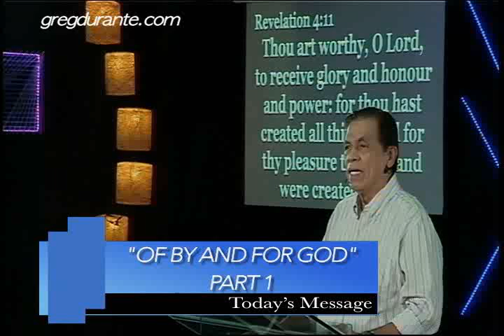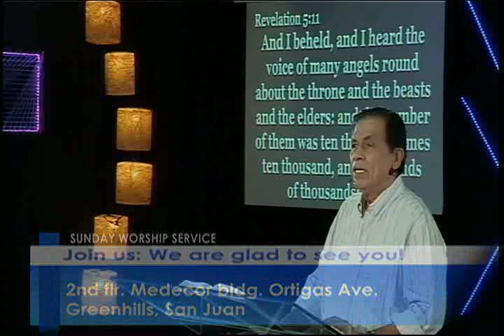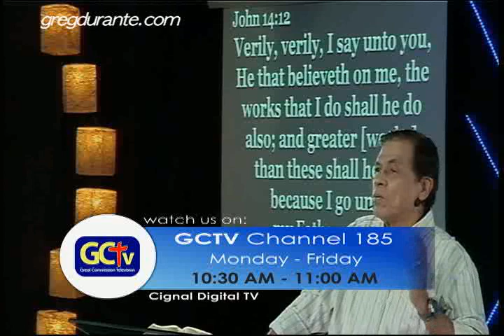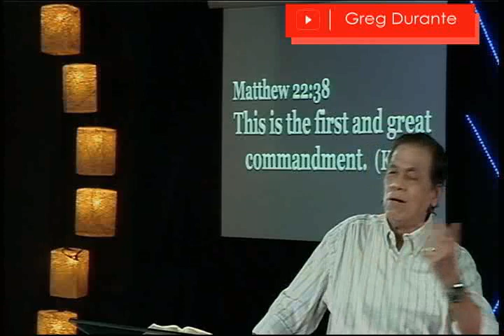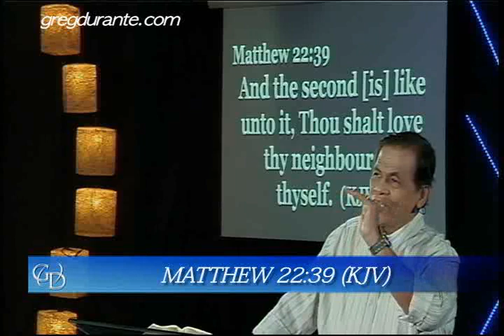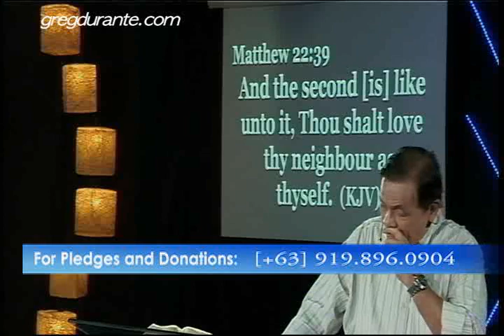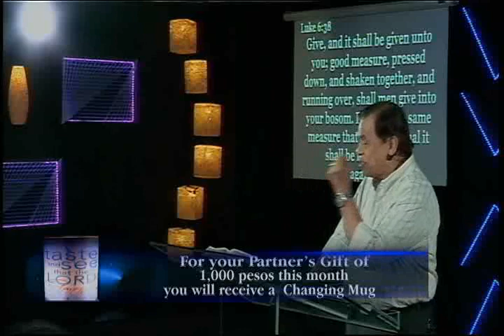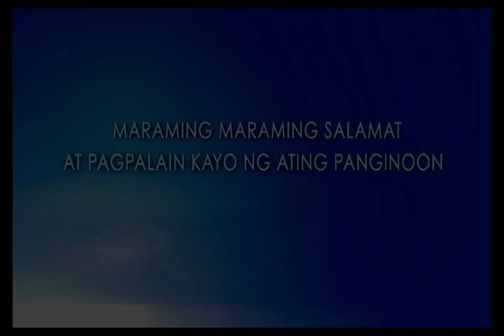Of by and for God (Tagalog)